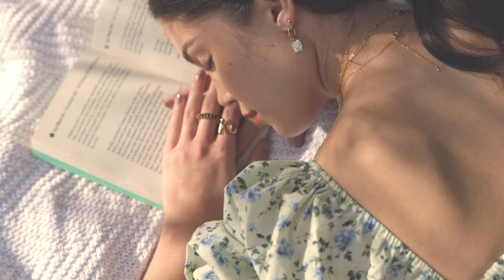Bearfruit Jewelry - 2022 S/S Collection Promo Video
Poem:  Spring by Christina Rossetti